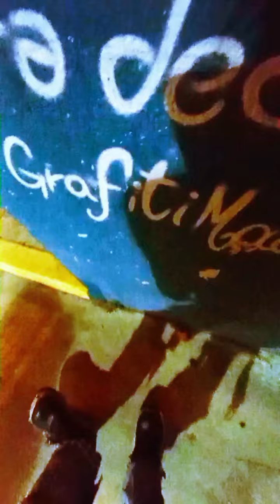𝒻𝒶𝓉𝒽𝑒𝓇 𝑜𝒻 𝒶 𝒷𝒾𝓉𝒸𝒽 𝒹𝒿 𝑔𝑒𝒾𝓇𝓊# ★ 𝓀𝒾𝓃𝑔 𝑜𝒻 𝓉𝑒𝒸𝒽𝓃𝑜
oOo regardless the main reason i didn^t mean anything but i got awakened and the rest is techpara media